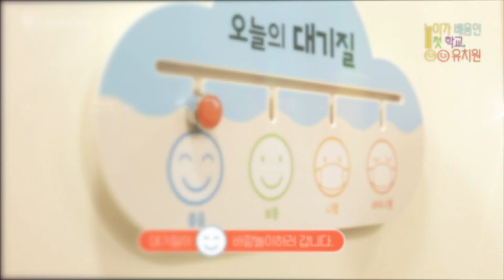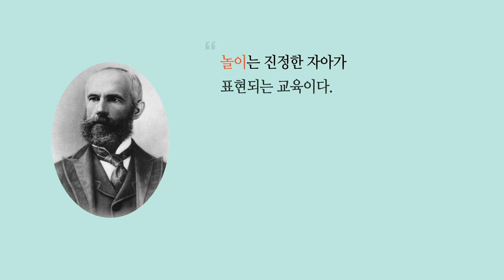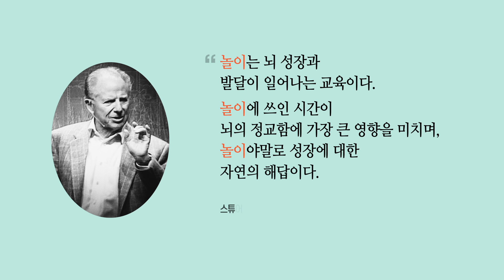초등 및 유치원ㅣ나는 유치원에 갑니다 (지원이의 하루)ㅣ서울특별시교육청TV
- 유치원의 하루 생활을 ‘지원이’의 눈으로 보고, 브이로그 형식으로 소개하는 영상
- 놀이가 배움인 첫 학교, 유치원의 하루를 알아볼 수 있는 영상